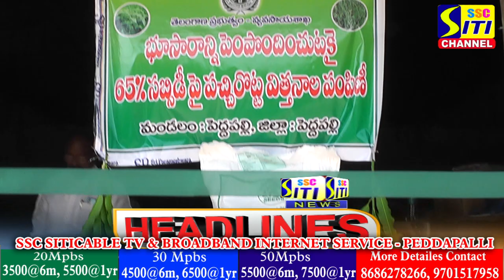SITINEWS HEADLINES 16-05-2023